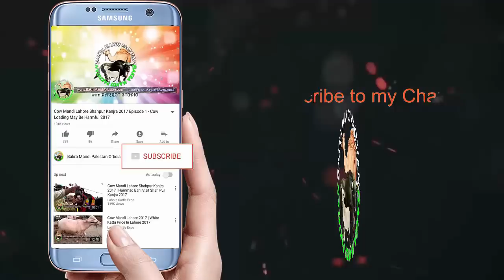Sahiwal Bull - Choslitani Bull - Dajal Rajanpur Bull for Qurbani Eid in Cow Mandi (2018) for Sale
So today video is really very Important for those who buys Sahiwal Bulls, Cholistani Bull, Dajal Rajanpur Bulls or any other breed for Qurbani Eid 2018.

*** Sahiwal Cow - Australian Friesian Cow in Lahore Cow and Bakra Mandi BEST FOR CATTLE FARMING (2019)

*** BHURI Buffalo - Brown Buffalo breed in the World - Katta Katti n Wacha Wachi for Sale (UNIQUE)

Thanks For Supporting and Watching in this Video I have showed you Sahiwal Bull, Cholistani Bull and Dajal Bull for Qurbani Eid 2018 for sale in Cow Mandi 2018, Sheikhupura Mandi.